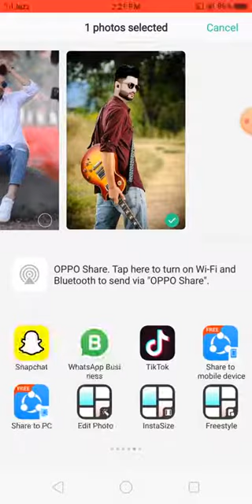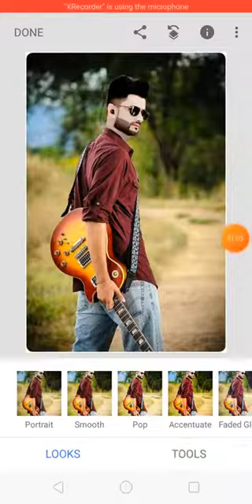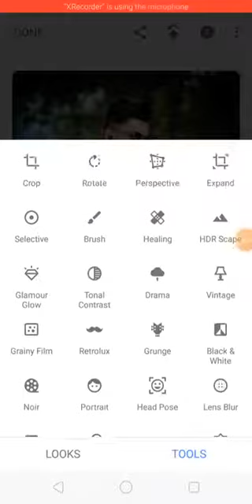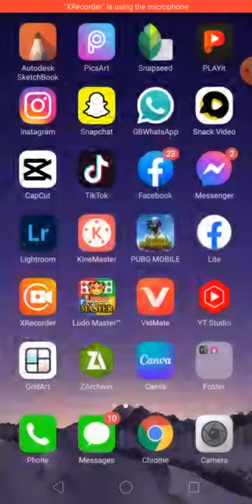Snapseed Oil Pant Face Smooth Photo Editing || Snapseed Skin Smooth Photo Editing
Is video me hum ap ko batay gay ke apni photo ka rang gora kase kar sakty ha

Cover Topic
1) Photo mein chamak kaise laye
2) How to clean & smooth face a photo in lighroom
3) How to snapseed smooth skin photo editing
3) Lightroom se photo ko gora kaise banaye
4) How to clean face in photo
5) Snapseed glowing face effect photo editing
6) Snapseed Oil Pant Face Smooth Photo Editing
7) Snapseed Skin Smooth Photo Editing

picsart me background colour kaise change kare
picsart background change tutorial
picsart change photo background
best cb editing in picsart
picsart editing tutorial
moody red editing in picsart
picsart cb editing tutorial
picsart editingpicsart oil pant face smooth photo editing
how to face smooth in snapseed
oil pant editing
snapseed editing
how to use snapseed
photo editing
oil painting
lightroom editing
background editing
hair editing
how to change background colour lightroom
how to change background in lighroom
lightroom background color change
lightroom background cheng
lightroom colour change photos
lightroom color cheng
how to use lighroom
edit photos lightroom
lightroom presets free
tutorial lightroom
lightroom add photos
lighroom profile
lightroom tricks
lightroom mobile tutorial
lightroom tutorial
picsart skin smooth photo editing
face smooth photo editing
face ko gora photo editing
picsart me face smooth kaise karephoto me dusre ka chehra kaise lagaye
photo me dusre ka face kaise lagaye
photo me ladki ka chehra kaise lagaye
photo me face change kaise kare
photo me kisi dusre ki face kaise lagaye
photo ka face kaise change kare
photo me duare ki sakal kaise lagaye
how to change face in photo in faceapp
ladka ke photo par ladki ka face kaise lagaye
photo me chehra change kaise kare
photo me face kaise change kare
photo me chehra kaise badle
how to change face in photopicart editing tutorial in hindi#skin smooth 2022 in picsart#picsart editing tutorial
skin retouching in picsart
skin texture picsart editing
picsart face skin editing
new tips smooth picsart
cb editing in picsart
face pimple remove tricks
learn skin retouching
picsart editing
face retouching
pimples face photo editing
high end retouching
photoshop retouching
easy skin retouching
only skin photo editing
how to to remove pimples
picsart haircut photo editing
haircut editing photo
photo editing apps
photo editing hair cut
picsart editing
blue and brown effect lightroom editing